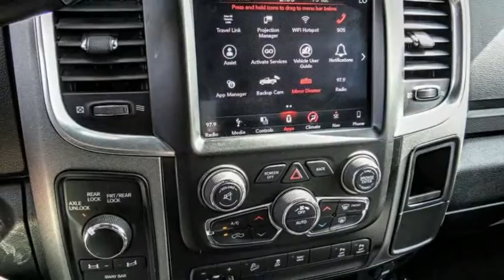2018 Ram 2500 VAN NUYS LOS ANGELES SAN FERNANDO VALENCIA CANOGA PARK TV10985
2018 Ram 2500 POWER WAGON 4X4 CREW CAB 6'4 BOX

RUSSELL WESTBROOK CHRYSLER DODGE JEEP RAM PROUDLY SERVICING VAN NUYS, LOS ANGELES, SAN FERNANDO, VALENCIA, CANOGA PARK, & SURROUNDING SOUTHERN CALIFORNIA LOCATIONS. THIS RED 2018 Ram 2500 IS EQUIPPED WITH A 6.4L Heavy Duty V8 HEMI w/MDS, AUTOMATIC TRANSMISSION, AND RECEIVES AN ESTIMATED . CONTACT RUSSELL WESTBROOK CHRYSLER DODGE JEEP RAM OF VAN NUYS TO SCHEDULE A TEST DRIVE AND TAKE THIS 2018 Ram 2500 HOME TODAY, OR VISIT OUR SHOWROOM CONVENIENTLY LOCATED AT 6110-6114 VAN NUYS BLVD VAN NUYS, CA 91401. STOCK #: TV10985 | 2018 Ram 2500 Power Wagon 4x4 Crew Cab 6'4 Box AIR CONDITIONING POWER WINDOWS 2018 Ram 2500 POWER WAGON 4X4 CREW CAB 6'4 BOX Russell Westbrook is a NBA star and he delivers a MVP buying experience to all of his customers. If you like a large selection, friendly service and easy financing then you'll love the fun atmosphere. Come visit us on auto row on Van Nuys Blvd. Open late 7 days a week. Clean CARFAX. This Vehicle is Located at: Russell Westbrook Chrysler Dodge Jeep Ram of Van Nuys; 6110 Van Nuys Blvd, Van Nuys CA 91401. Dealer Installed accessories are optional and may be purchased for an additional charge.All prices subject to government fees and taxes, any finance charges, any dealer document preparation charge, and any emission testing charge.While we make every effort to ensure the data listed here is correct, there may be instances where some of the factory rebates, incentives, options or vehicle features may be listed incorrectly as we get data from multiple data sources. PLEASE MAKE SURE to confirm the details of this vehicle (such as what factory rebates you may or may not qualify for) with the dealer to ensure its accuracy. Dealer cannot be held liable for data that is listed incorrectly. STOCK #: TV10985 | VIN: 3C6TR5EJ9JG136827 | 2018 Ram 2500 Power Wagon 4x4 Crew Cab 6'4 Box AIR CONDITIONING POWER WINDOWS Russell Westbrook CDJR of Van Nuys